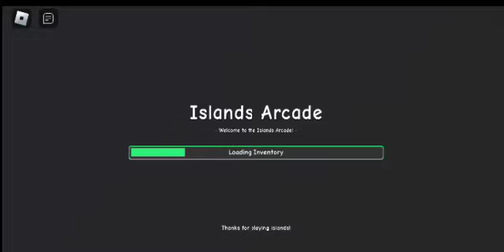Roblox Islands -1- - 800 subscribers special video part 2 ( Mining Event )